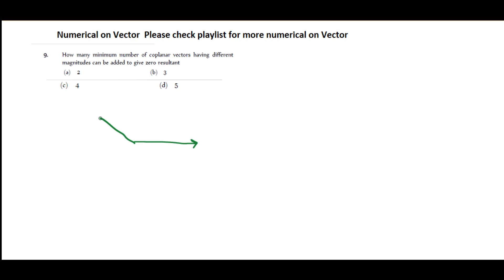How many minimum number of coplanar vectors having different magnitudes can be added to give zero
How many minimum number of coplanar vectors having different
magnitudes can be added to give zero resultant